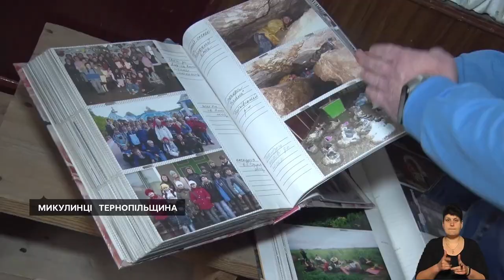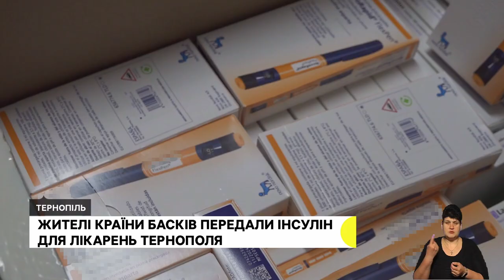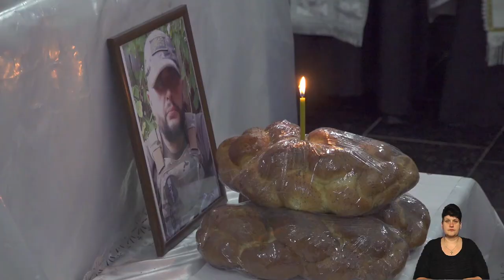Знаменитості записують відео подяки микулинецьким волонтерам, на Тернопільщині спалах грипу | 26.12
Військові назвали їх «Микулинецький маскувальний батальйон». Від початку повномасштабної війни волонтери сплели три кілометри сіток.
За тиждень захворіли майже 6 тисяч людей. В області росте захворюваність на грип і ГРВІ.